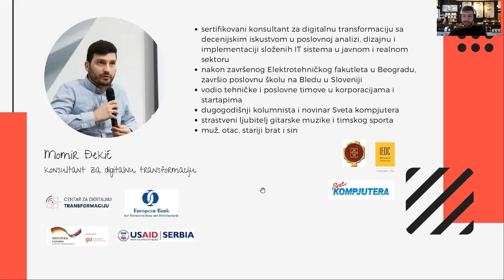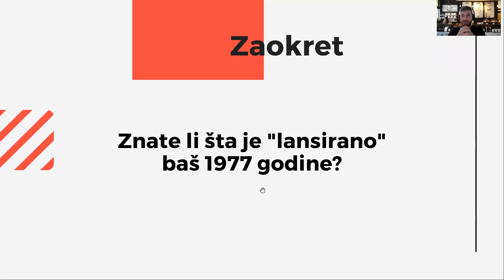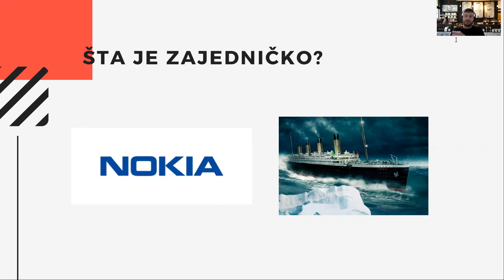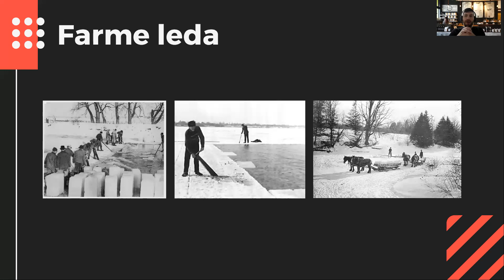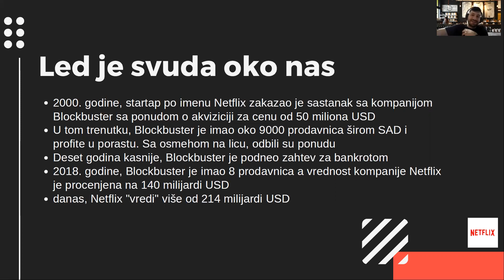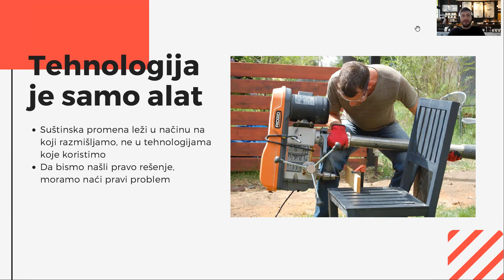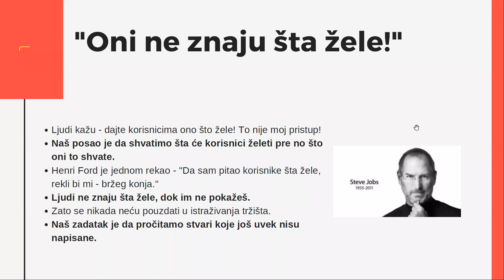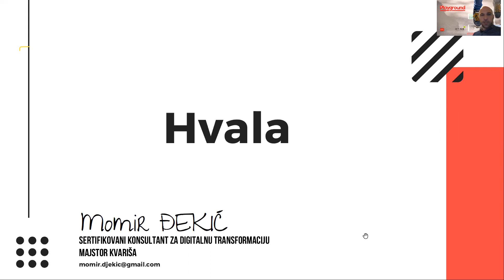m:tel Playground - Digitalizacija poslovnih procesa